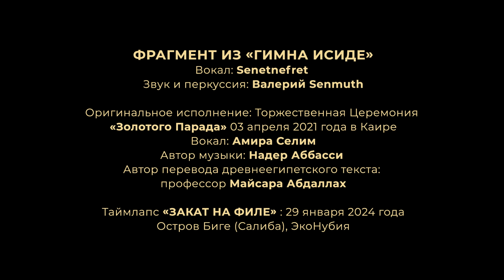Senmuth & Senetnefret ▲ Фрагмент из «Гимна Исиде»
Фрагмент из «Гимна Исиде»

Вокал: Senetnefret
Звук и перкуссия: Валерий Senmuth

Оригинальное исполнение:
Торжественная Церемония
«Золотого Парада» 03 апреля 2021 года в Каире
Вокал: Амира Селим
Автор музыки: Надер Аббасси

Автор перевода древнеегипетского текста:
профессор Майсара Абдаллах

Senmuth: таймлапс «Закат на Филе» 29 января 2024 года на
острове Биге (Салиба), ЭкоНубия